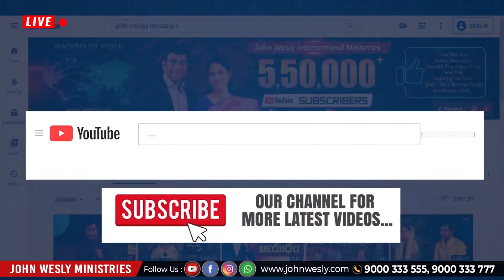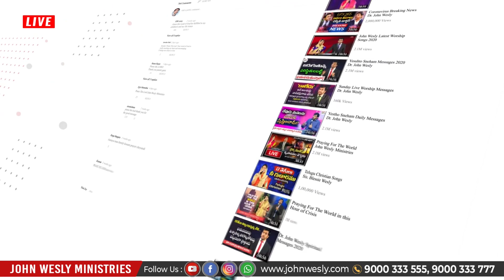ఉన్నావు దేవా యుగయుగములు latest Telugu Christian Songs By blessiewesly Garu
ఉన్నావు దేవా యుగయుగములు - ఉన్నవాడ నీవే తరతరములు
ఉందునన్నావు సదాకాలము
యుగ సమ ఆప్తి వరకు - మాతోడై నీడై ||ఉన్నావు||

1.మోషేకు తోడై ఉన్నవాడనీవే
నీ జనుల నడిసంద్రాన నడిపించినావే (2)
అరణ్య యాత్రలో అద్భుతములు చేసితివే
ఆకాశమునుండి ఆహార మిచ్చితివే
బండ చీల్చి దాహము తీర్చిన అండవైన దేవుడ నీవే ||ఉన్నావు||

2.సింహాల బోనులో దానియేలుతో
ఆ అగ్నిగుండములో ఆబెద్నగోలతో (2)
ఐగుప్తునందున యేసేపుకు తోడై
ఆశీర్వదించి అధిపతిగ చేసితివే
శ్రమలలో నాతోడై వుందనన్నావే ||ఉన్నావు||

3.కన్నీటి లోయలో కష్టాల కడలిలో
అద్దరికి చేర్చి నన్నాదు కొందువే (2)
నా కన్న తండ్రి వలే కన్నీరు తుడిచితివే
నీ కంటి పాపలా కాపాడు దేవుడవే
ఇమ్మానుయేలువై నీవు నాకున్నావే ||ఉన్నావు||

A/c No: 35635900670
Branch code: 07954
IFSC code: SBIN0007954

ICICI Bank Details:
ICICI bank
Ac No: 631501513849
Rajahmundry branch
Branch code: 6315
IFSC code: ICIC0006315
Swift code: ICICINBBCTS